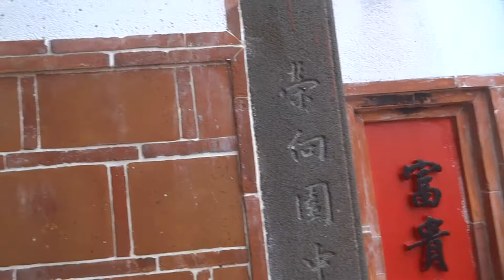Taiwan澎湖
幸福台灣微笑澎湖２０１７

AS Travel
AS Travel